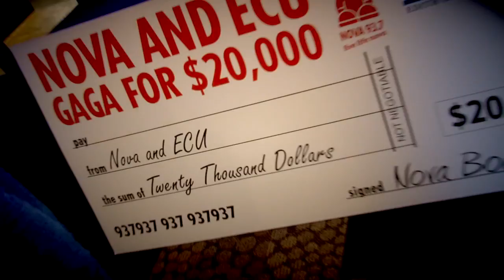Lady Gaga Pre-Show Party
Nathan, Nat and Shaun gave away a massive $20,000 to our lucky winner Chris. Then everyone headed off to experience the weirdness that was the Born This Way Ball!